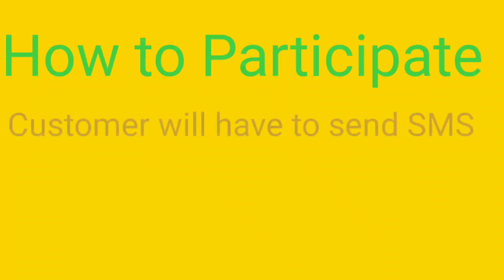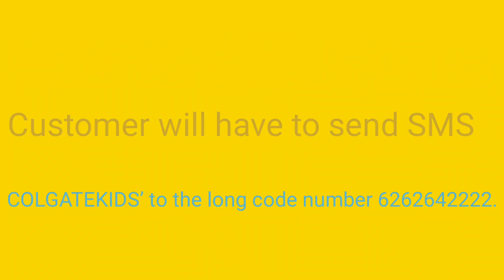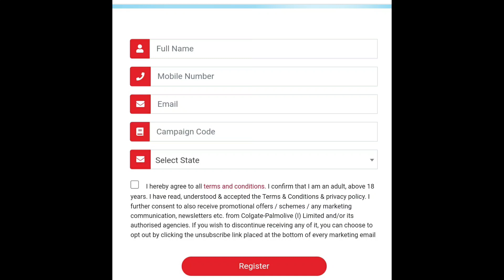Colgate Kids Pack Contest Chance to Win Firefox Bicycle | ContestAlertIndia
in this contest we will talk about Colgate Kids Sms and Win Contest. in this contest you can win Firefox Bicycle